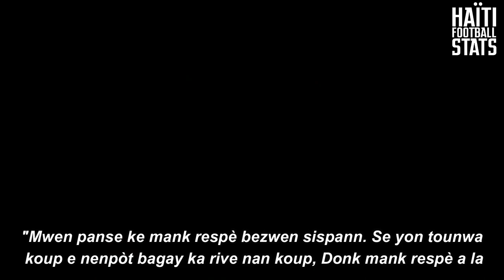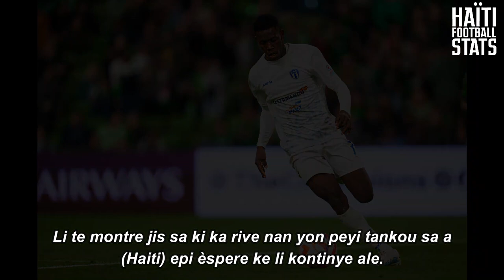Derrick Etienne Jr pale sou kalifikasyon Violette AC a | Li pa kontan de jan yap pale MLS la mal